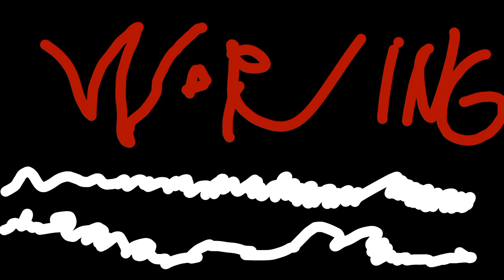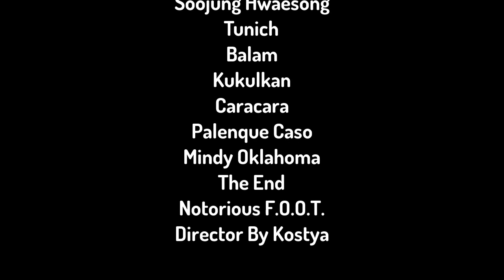toontastic 3d Bloopers 16